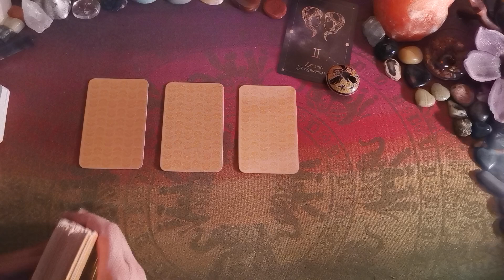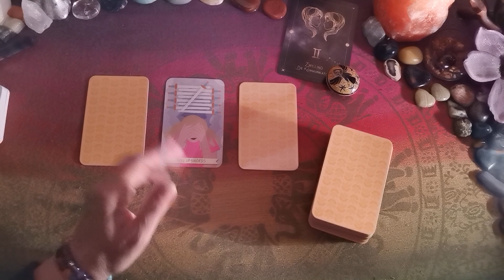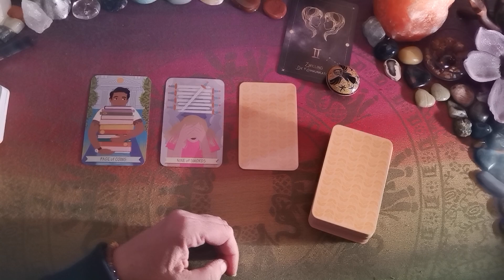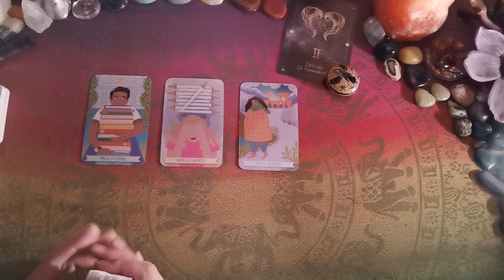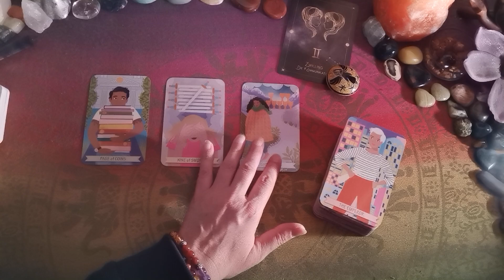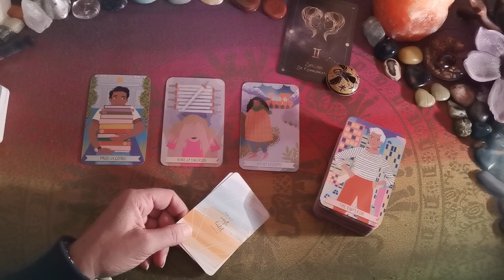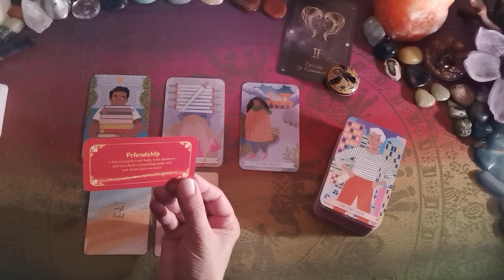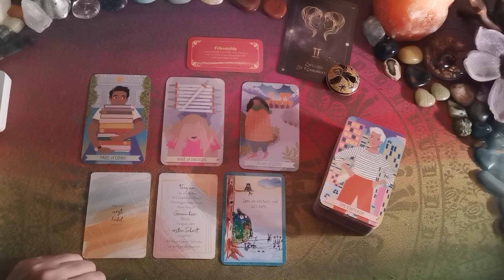ZWILLING♊ - 🌈Was kommt jetzt in glückliche Entwicklung?🍀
Jetzt auch - Nutz auch gern die Shorts auf YouTube!

Ich freue mich, dass du da bist & mit hineinschaust in die Energien, welche das Glück für uns bereithält! Bedenke freilich, dass es allgemeine, kollektive Legungen sind. Schau bitte selbst gut, wie du damit in Resonanz gehst & was auf dich zutrifft. Womit du nichts anfangen kannst, das lass einfach da!

Für genaueren Einblick in Deine persönlichen Entwicklungen stehen meine Angebote zu individuellen Legungen, Gesprächen zur Verfügung & für den energetischen Durchbruch in Deiner persönlichen Entwicklungen meine INSTANT CHANGE-Anwendungen & -Ausbildungsberatung & verschiedene INSTANT CHANGE-Angebote unter:

Verwendete Karten:
The Good Karma Tarot (Ann Moura, Llewellyn Books)
Der geile Scheiß vom Glücklichsein (Andrea Weidlich, mvg Verlag),
Fortune Cookies (Sharina Star, Rockpool Verlag),
Eulen der Glückseligkeit (Martina Trimpin, Schirner Verlag)